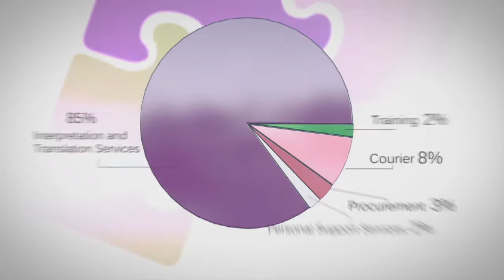Joshua A. Himes | Post Reel 2.0 : V02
Full Post Production Reel
Joshua A. Himes

Post Production Specialist
Editorial | VFX | Motion GFX | Color | Audio
Working in the technical and creative art of post production, I aim to bring your work to its full potential, and fulfill the commitment to your vision.